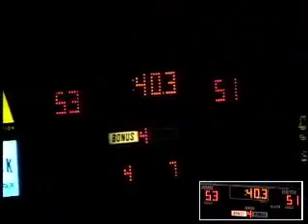Boys - SHS VS Millwood - 3/10/2007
SHS VS Millwood at Oklahoma State Arena